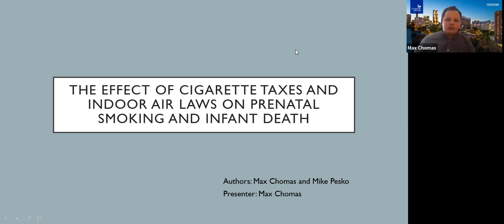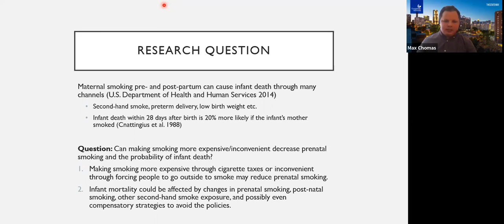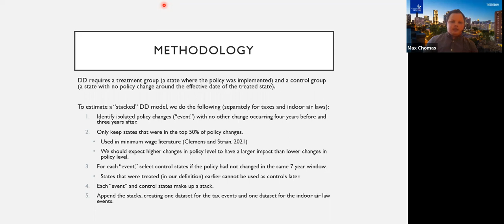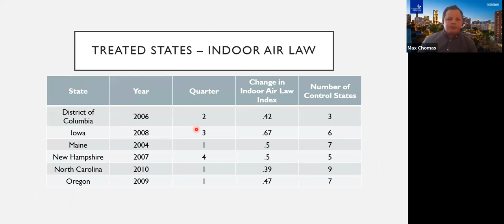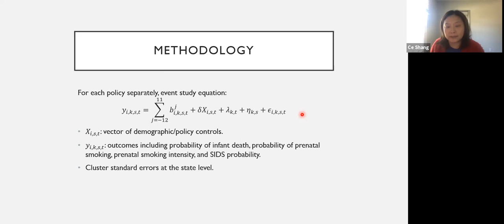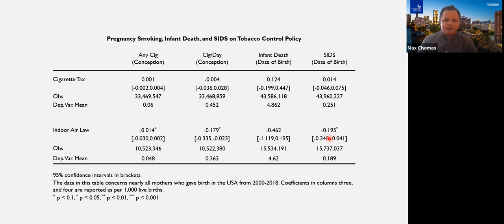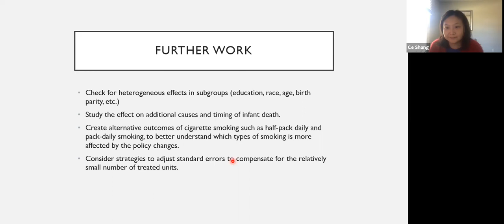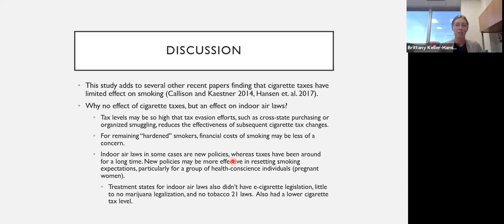Max Chomas, "Cig. Taxes & Indoor Air Laws and Prenatal & Infant Outcomes" | TOPS #28 | Oct 1, 2021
Max Chomas of Georgia State University
"The Effect of Cigarette Taxes and Indoor Air Laws on Prenatal Smoking and Infant Death"